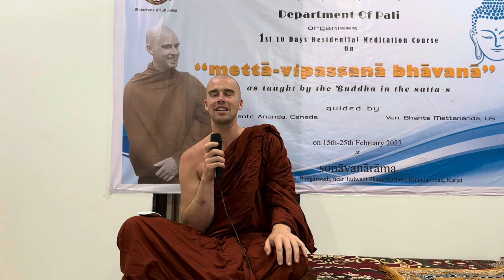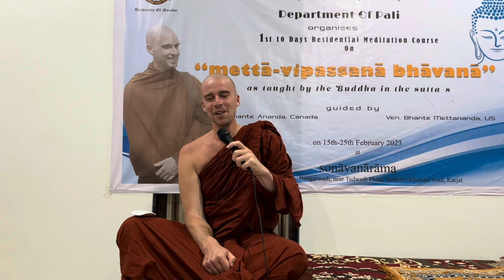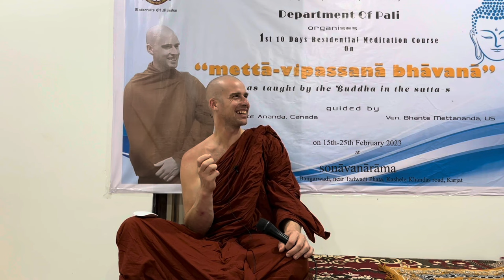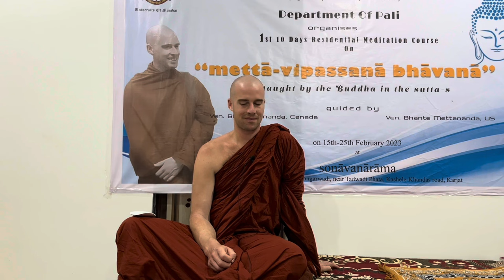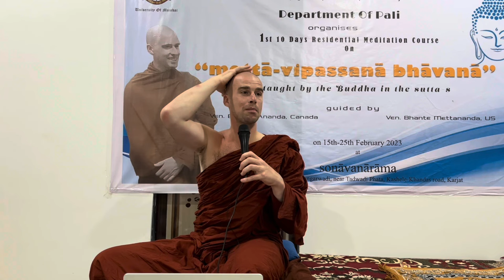What is Meditation | Right Effort | The Noble Eightfold Path as Practice [English]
In this Dhamma talk, we dive deep into the basics of the meditation practice, bringing the essence to clarity and guiding you through the practical application of the Noble Eightfold Path as the inner compass.

Discover what meditation truly is, a transformative journey of self-discovery and inner peace, and how it works. We will explore how to integrate each aspect of the Noble Eightfold Path into your meditation practice, unlocking its potential for personal growth and spiritual development.

One key element we will delve into is "Right Effort," a crucial component of the Eightfold Path. We will uncover the intricate connection between Right Effort and the 6Rs, providing you with practical insights on how to apply them seamlessly in your meditation journey. Additionally, we'll accompany each step of the 6Rs with relevant sutta references, grounding your practice in the wisdom of the ancient texts.

Mumbai retreat by Bhante Ananda
with Marathi Translation of Dr. Yojana Bhagat at the Pali Department of the University of Mumbai, in February 2023 at the Sonavane Ārāmaya, Karjat, Mumbai, India.

Suttas:
The Compass is for Directing the Mind:
AN 1.41-50 Direction and Clarity

1. Recognize:
AN 5.200 Breaking Free

2. Release Step:
MN 2 All the Distractions

3- Relax Step:
MN 118 The Breath as a Reminder

5- Return Step:
SN 47.10 The Bhikkhunīs’s Residence

6- Repeat Step:
SN 46.3 Inspired by Virtuous Monks

00:00:00 - Intro
00:00:31 - Beginning the Journey - Unpacking the 6Rs
00:02:07 - Cultivating Qualities of First Jhāna
00:03:09 - AN: Well-Directed Sutta
00:06:09 - Pucturing Through the Veil
00:07:59 - Right View as Wise Understanding
00:09:27 - Pañña as Discernement - The Compass
00:10:41 - Seven Factors of Enlightenment
00:11:22 - Unwholesome Mental States are Not Happiness
00:12:22 - Right Intention: Both Wings of Awakening
00:12:53 - Nekkhama as Leting Go
00:13:50 - Letting Go of the Senses Brings Relief
00:16:33 - Wisdom Comes From Two Places
00:19:16 - Virtue and Precepts as the Pavement
00:20:13 - Right Effort: These Boots were Made for Walking
00:21:22 - The Result is Mindfulness
00:22:01 - Four Foundations of Mindfulness Explained
00:23:34 - Four Foundations of Mindfulness - Impersonal
00:24:46 - Seeing Hindrances as just Hindrances
00:26:00 - Sammā Samādhi as Jhana
00:29:52 - Mumbai People Understand Train Tracks Only :)
00:31:05 - Where are the 6Rs Found in the Noble Eightfold Path
00:33:54 - Practicing the 6Rs is Practicing the Noble Eightfold Path
00:35:38 - Just Recognizing Dukkha does not Bring Liberation
00:37:12 - The 6Rs | Right Effort | Purifying the Mind
00:38:51 - Sila - Samadhi - Pañña All Feed on Each Other - Ven Mettānanda
00:40:02 - What are the 6Rs?
00:41:03 - Right Effort Explained
00:41:55 - 6Rs Review: 1. Recognize
00:42:23 - 2. Release: MN 2 All the Distractions
00:45:08 - 3. Relax: Releasing is Not Enough
00:47:16 - Relaxing the Bodily Formations
00:51:30 - One Pointed Concentration Exercise
00:54:34 - Sampajañña Samādhi
00:55:39 - Quiz!
00:57:10 - 4. Re-Smile: Pīti Patisamvedī
01:03:58 - Happy Meditation
01:04:36 - 5. Return Step: Loving Kindness
01:05:36 - 6. Repeat: Vīriya!
01:08:12 - SN The Bhikkhunis’ Residence
01:12:24 - Summary
01:13:07 - Qualities of the Fort Jhana
01:17:16 - Conclusion
01:18:20 - Puññānumodana

“The Dhamma is priceless, it cannot be purchased. Bhante Ānanda offers his teachings, sutta translations and books for free, at all times, for everybody. Kindness and generosity are the lifeblood of all of our activities."